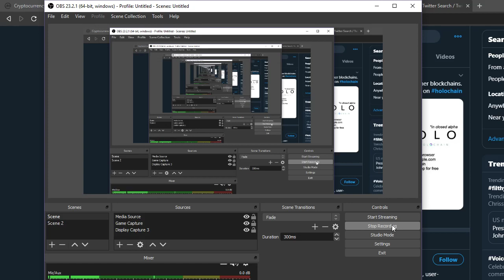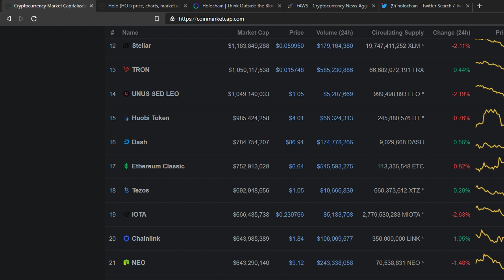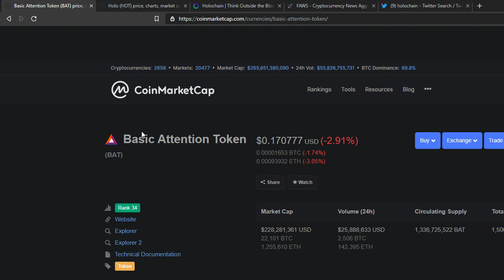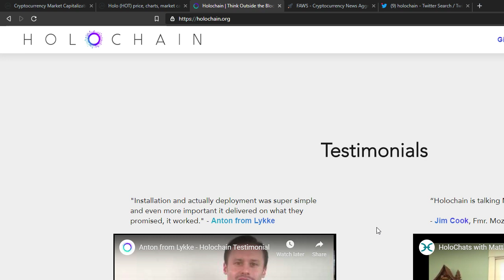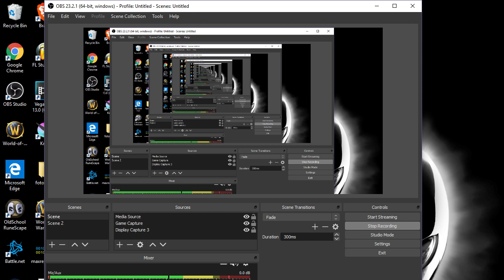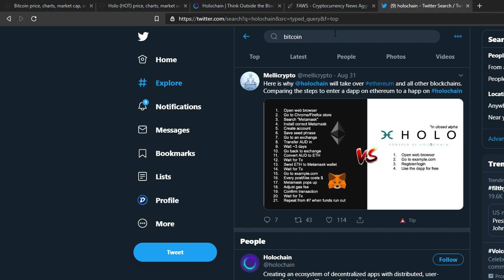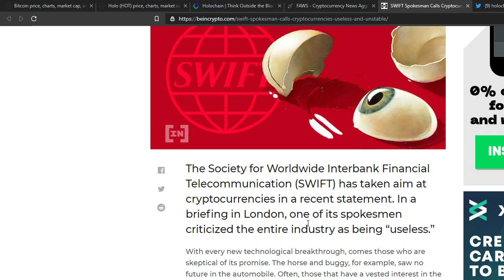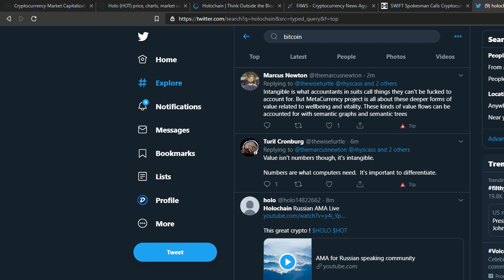A Case For How Holochain Can take over Ethereum and Entire Blockchain Space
In this video we discuss Holochain Ethereum and Blockchain we also discuss Bitcoin and the future of Crypto in the larger context of the things we see happening with the world of Blockchain and the events taking place in the space as we see the Holochain (HOT) Altcoin flex and show how it could compete with Ethereum in the long term. In this video faze crypto talks about the space and discusses the future of the world of crypto.